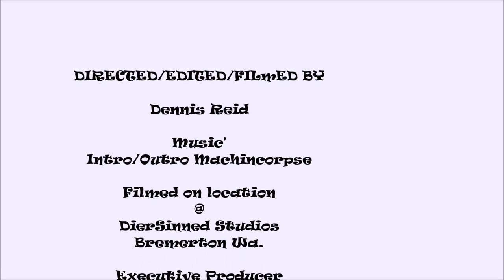Rottcasts 2.0 Vlog EP 2 Part 1 "Drunken sponsor cocaine stories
My good buddies Ryan and Nathan stop by for a podcast. We bullshit about stuff and in part 2 we get to enjoy Ol scooter as he descends rapid o from a  tree. Rumor has it the tree started it,and gravity may have Instigated the situation.
Seriously just a good time with two dudes..Not like that. Or is it???